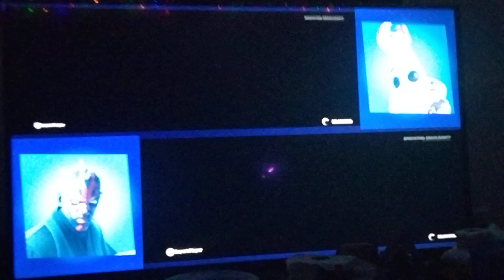February 9, 2024